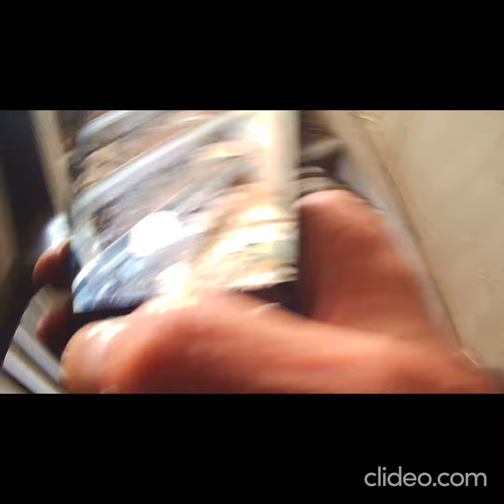FARRINGTON POLICE STATION SUNDERLAND PHOTOS ONLY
FARRINGTON POLICE STATION CLOSED IN 2015 WAS A GOOD EXPLORE